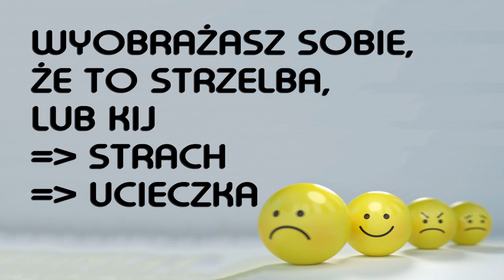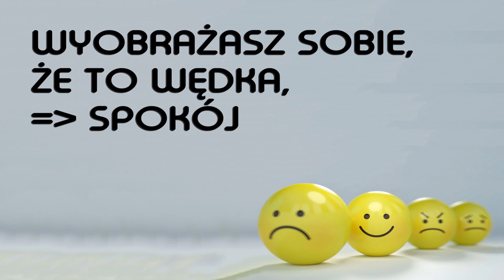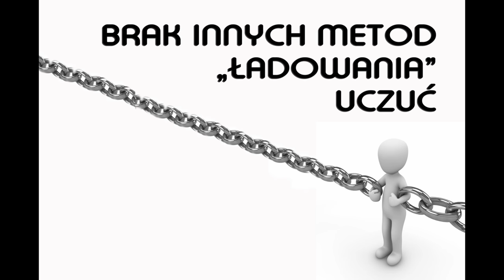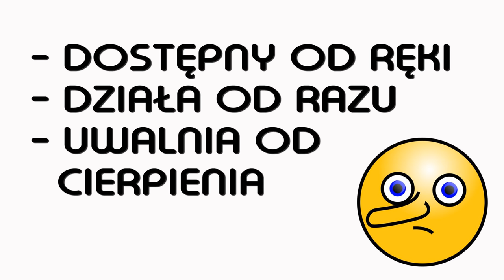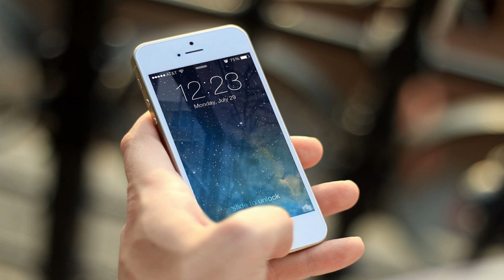Zepsuty alternator, czyli regulowanie uczuć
Mechanizm nałogowego regulowania uczuć to jeden z trzech mechanizmów uzależnienia. Zobacz, na czym on polega.

@DO WOLNOŚCI
Linki: